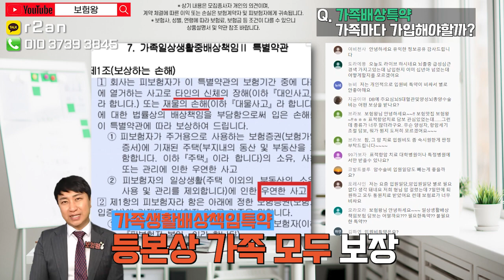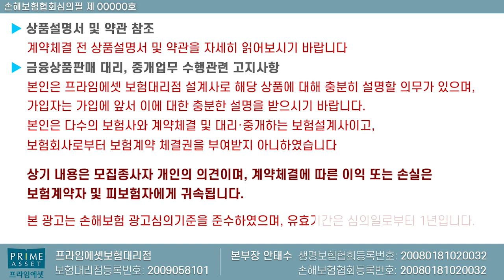가족일상생활배상책임 중복가입하여 중복보장 받는 꿀팁!! (쉿~ 너만 몰라)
타인의 신체나 재물에 대해서 고의가 아닌 우연적인 사고로 인해
보상을 해주는 특약이 바로 가배책 또는 일배책 입니다.

요 ~ 특약에 대해서 중복가입 중복보장 받는 노하우를
공개합니다.

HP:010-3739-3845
카톡친구추가:r2an
카톡플러스친구:보험왕